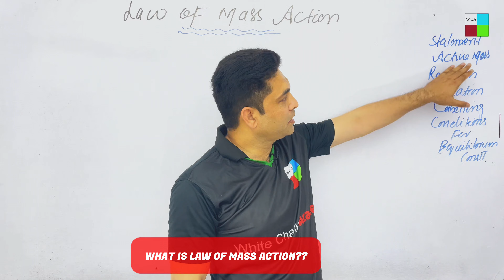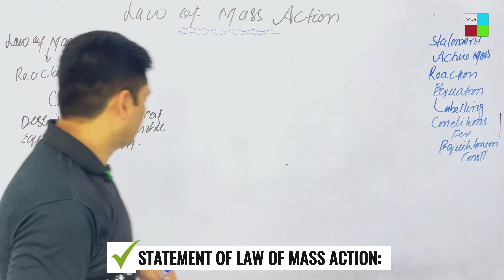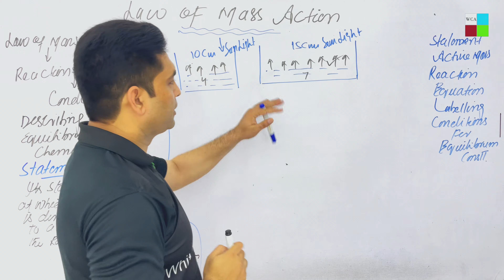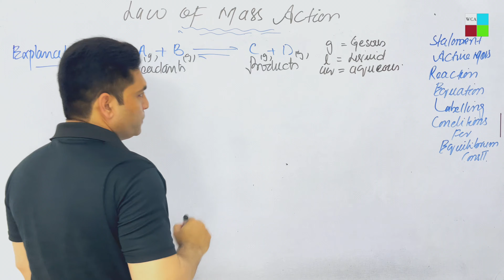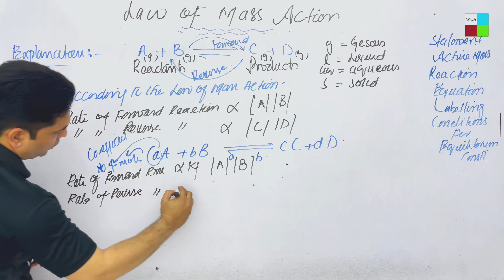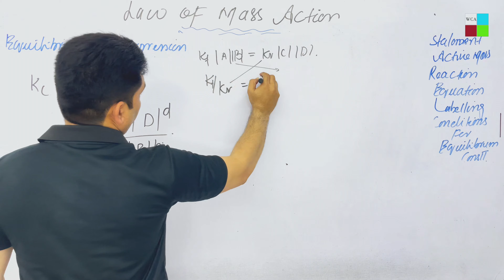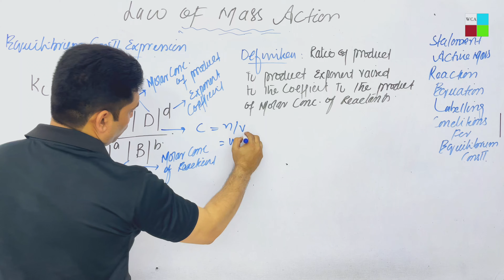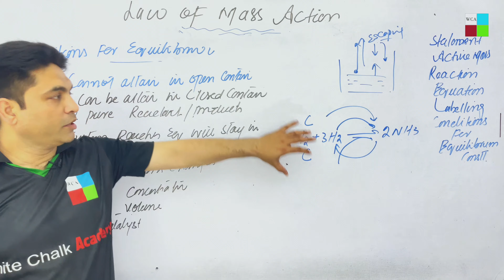LAW OF MASS ACTION URDU//CLASS 10// EQUILIBRIUM CONSTANT EXPRESSION// Kc //ACTIVE MASSES DEFINITION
LAW OF MASS ACTION URDU//CLASS 10// EQUILIBRIUM CONSTANT EXPRESSION// Kc //EQUATION FOR Kc
WHAT IS LAW OF MASS ACTION??
STATEMENT OF LAW OF MASS ACTION:
DIAGRAMMATICAL EXPLANATION:
ACTIVE MASSES:
For watching more lectures, click on the following link of playlists .